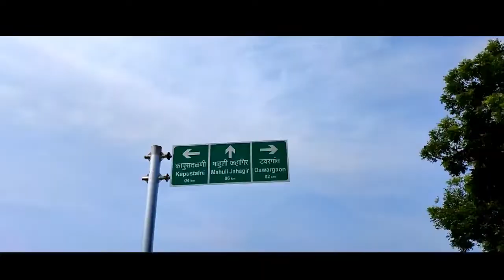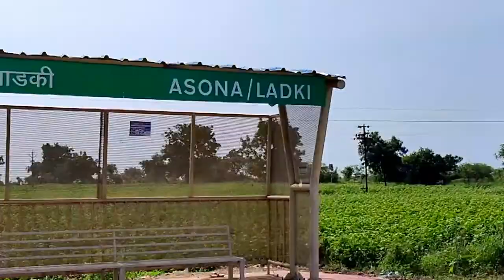WHY WE LOVE AMRAVATI ?? | Travel Marathi VLOG | Aaditya Mankar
Hello friends...